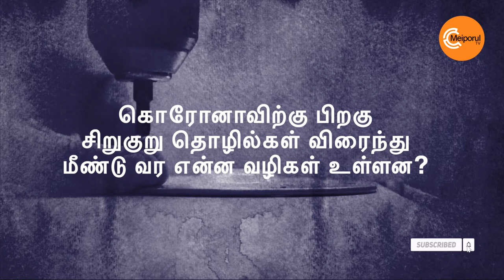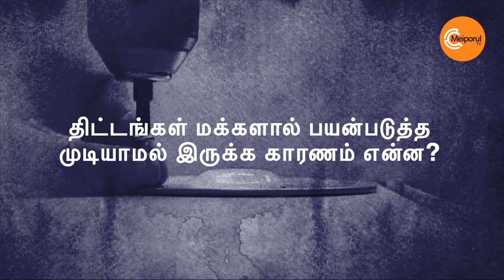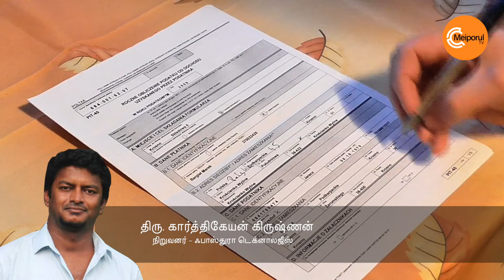SC, ST, BC திட்ட நிதிகளை பெற முடியாத மர்மம்! Mystery behind the problem to get a loan for SC, ST, BC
1. After Corona Virus season, What are all the best way to rebuild the small and medium businesses?
அ. கொரோனாவிற்கு பிறகு சிறுகுறு தொழில்கள் விரைந்து மீண்டு வர என்ன வழிகள் உள்ளன?

2. Why Government Schemes are not easily reachable by the normal citizens of India?
ஆ. திட்டங்கள் மக்களால் பயன்படுத்த முடியாமல் இருக்க காரணம் என்ன?

தனிநபர் நிதி மேலாண்மை தொடர்பான பல்வேறு கேள்விகளுக்கு நிதி ஆலோசகர்.
Karthikeyan எளிமையான, நாம் பயன்படுத்த வேண்டிய பதில்களை அளித்துள்ளார்.

சுய பொருளாதாரக் கொள்கை
பகுதி - 4

தனிநபர் நிதி மேலாண்மை
எவ்வாறு பயனளிக்கும்